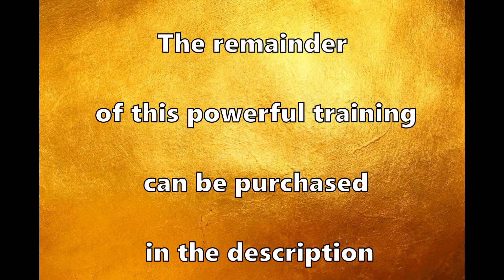5 Steps To Start Axing Psoriasis Naturally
Psoriasis is an Immune system condition that can easily be remedied, but of course doctors and gigantic pharmaceutical industries don't want you to know that, which is why they tell you that you just have to live with it and keep buying their topical lotions and creams, which do nothing but thinning the skin and worsening your condition as well as hurting your bank! You need to destroy the root cause of Psoriasis, not attacking the symptoms!

To completely eradicate Psoriasis or any skin issues including Eczema, go to our website " and find the right subscription box that's suitable for you.

You can find all our high quality uniquely created food supplementary items, which are designed to destroy the root cause of Psoriasis and bring balance to your immune system here on our

There are over 125 MILLION cases of psoriasis worldwide!

Share one of our video's or article's from our website to do your part in axing the global cases of these skin conditions , you never know who's live you're positively impacting forever!